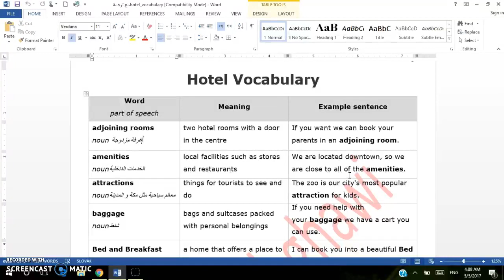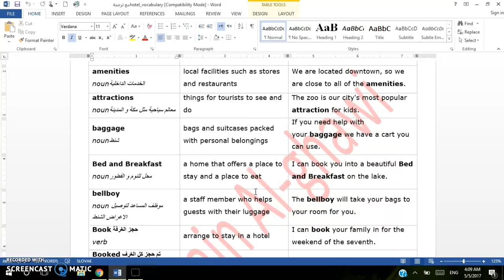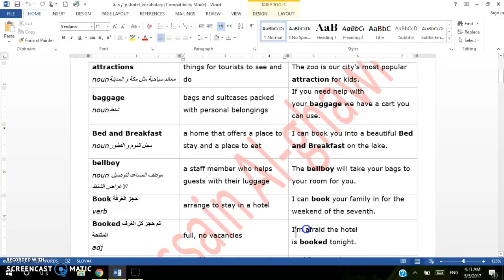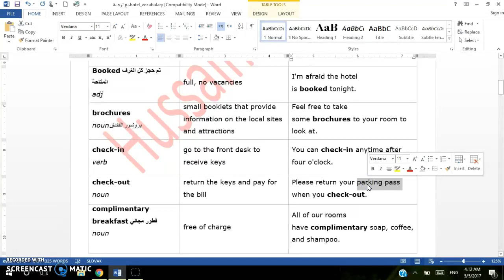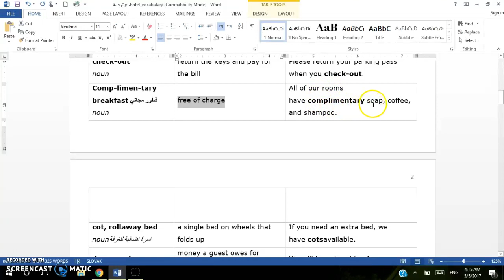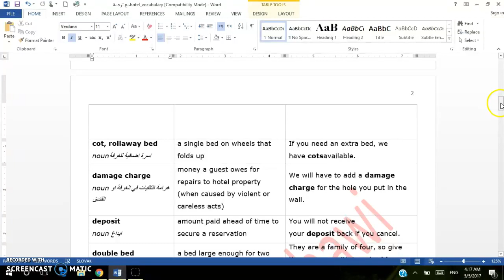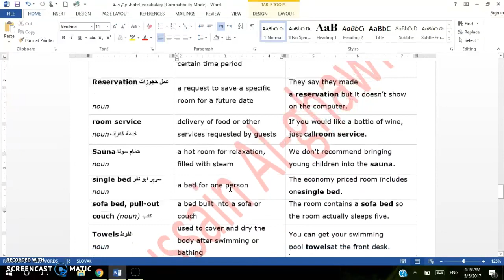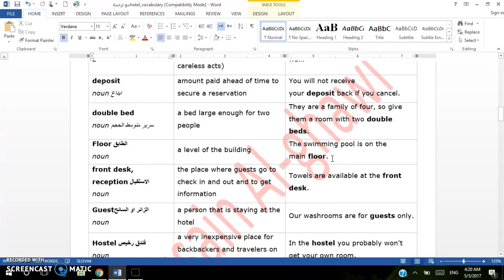Hotel Vocabulary: 1